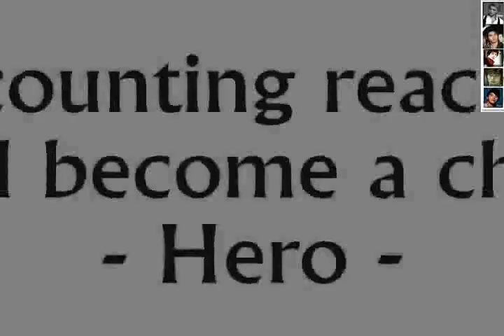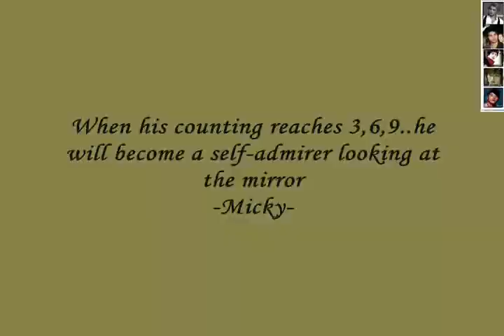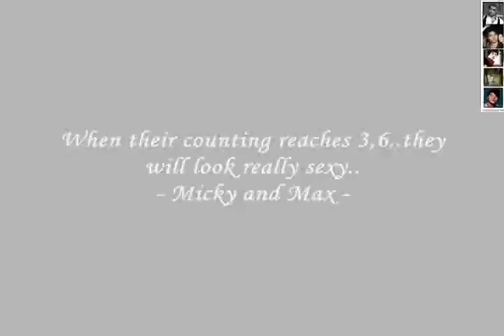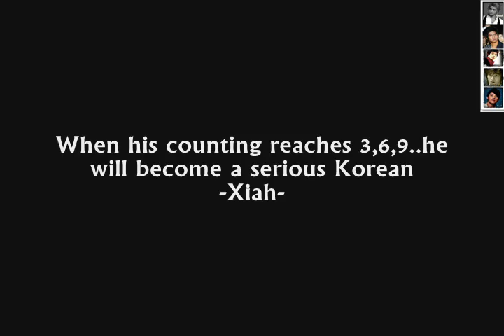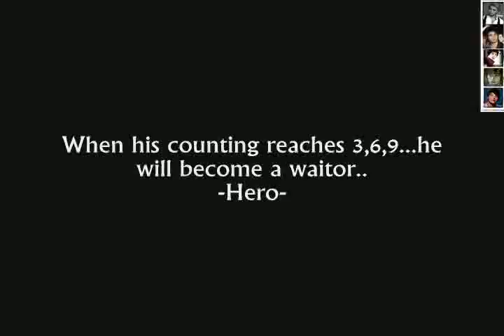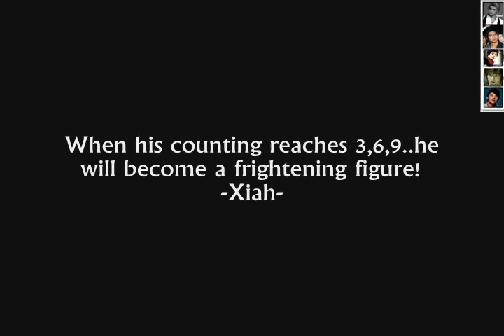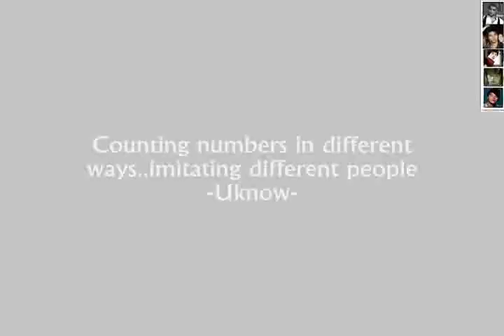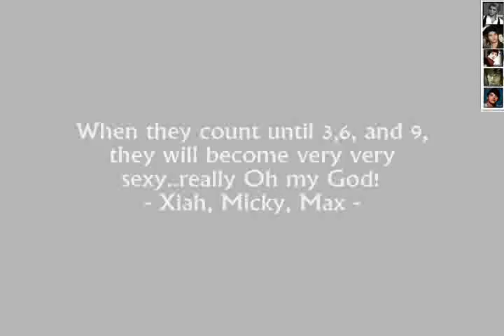Tohoshinki 東方神起 - Saying out Numbers in Japanese creatively (DBSK TVXQ)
Must watch if you havent watched it before..Absolutely entertaining, funny, and unbelievable..All about Tohoshinki..See how they say the numbers in different interesting ways..and some random cold jokes by them.